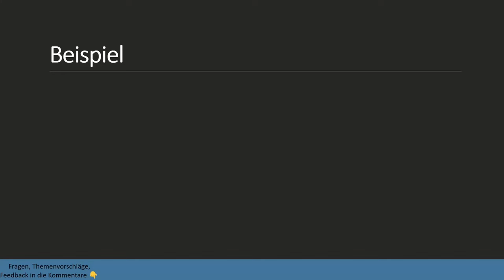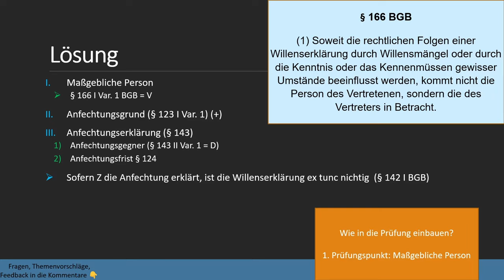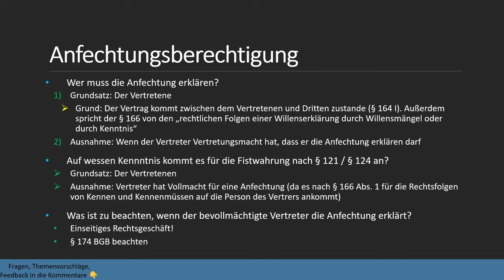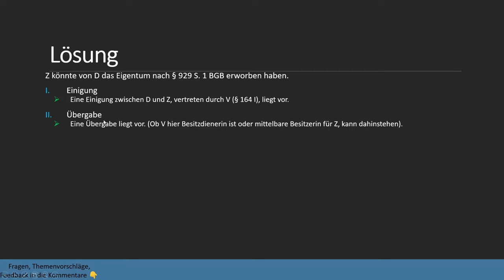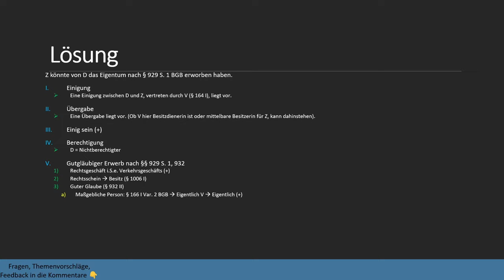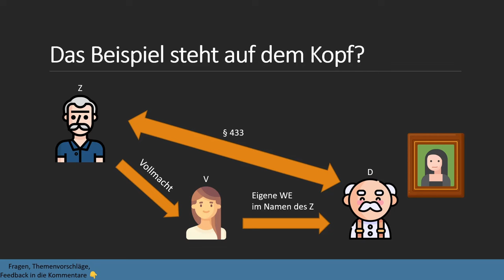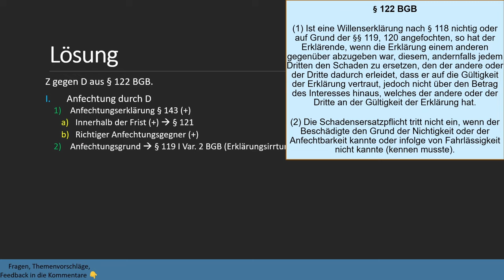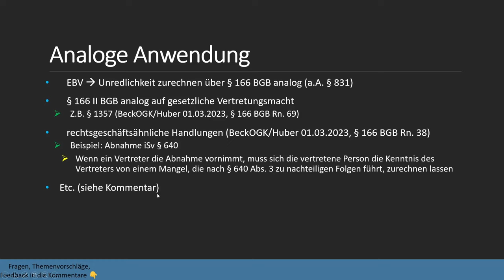§ 166 BGB - Zurechnung von Wissen und Willensmängeln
Es geht um die wichtige Zurechnungsnorm von § 166 im Stellvertretungsrecht. Außerdem geht es um die Anfechtungsberechtigung und um analoge Anwendungen von § 166 BGB. Dies wird anhand von vielen Beispielen besprochen.

Timestamps:
0:00 Intro
0:10 Beispiel § 166 Abs. 1
1:03 Lösung
3:02 Anfechtungsberechtigung
8:04 Beispiel 2
8:47 Lösung
11:15 Beispiel § 166 Abs. 2
11:50 Lösung
15:12 Sinn und Zweck von § 166 Abs. 2
16:25 Beispiel 4
17:30 "Lösung"
18:10 Beispiel 5
19:15 Lösung
21:02 Analogien bei § 166
22:45 Kontrollfragen